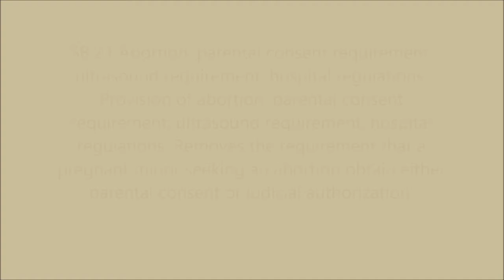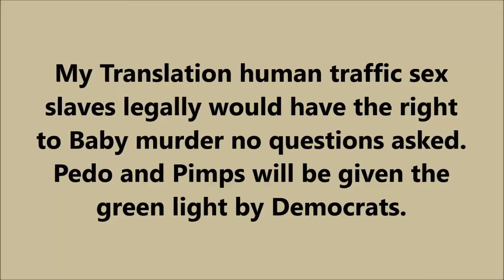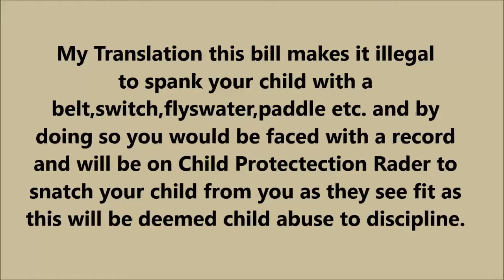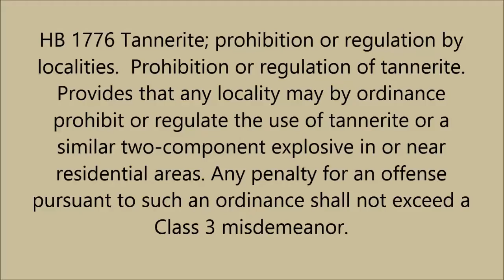Virginia Under Attack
Proposed bills to pass if not contested